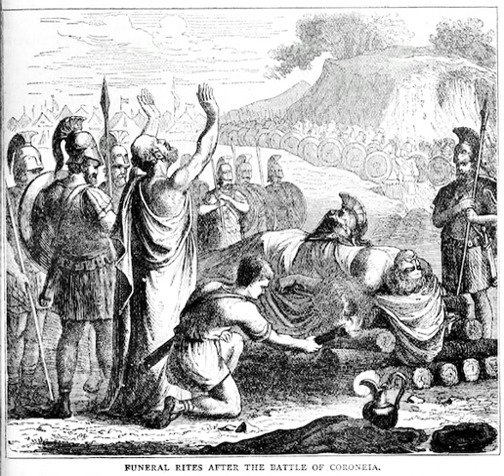Saying Goodbye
Drama cue available for license